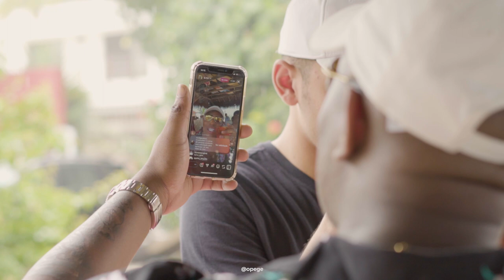MC Kadu, MC Lele JP, MC GP, MC IG, MC Menor da VG, MC Cebezinho (Medley Exclusivo)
Medley nos bastidores das gravações de ''Paraíso Tropical''
Direção e Edição: @opege

Todos os Direitos reservado.